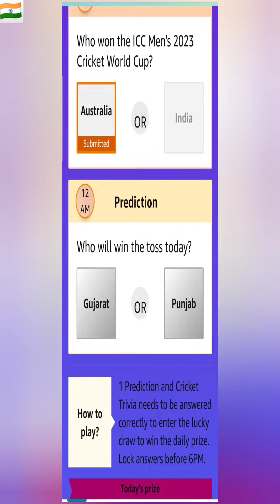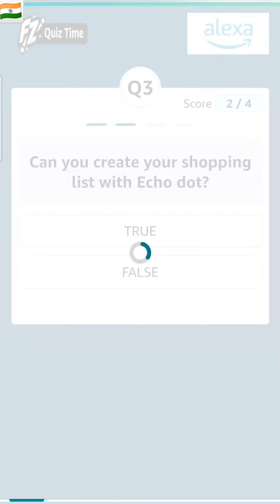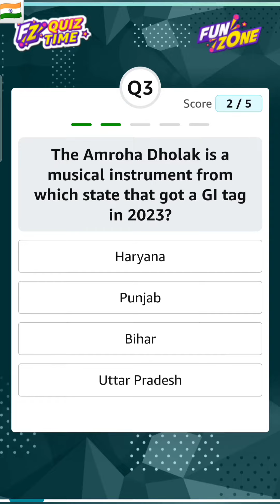Guess and Win Quiz Answers Today 4 April 2024 Amazon || T20 Cricket Mania Quiz Answers Today Amazon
Daily Quiz Time Amazon 4 April 2024 || Daily Spin & Win Amazon || Amazon Daily Quiz Time || Amazon Pay Balance Quiz

Alexa Echo Dot Contest Quiz Answers Today Amazon

alexa echo dot contest answers today amazon

amazon quiz 4 april 2024

Amazon Quiz Answers Today for 4 April 2024

Daily quiz

Daily Quiz

daily quiz

New Quiz

New quiz

new quiz

new games

new contest

daily jackpot

jackpot

quiz

FunZone

Funzone

Fun Zone

Fun zone

funzone

Amazon

AMAZON

amazon quiz

amazon prime